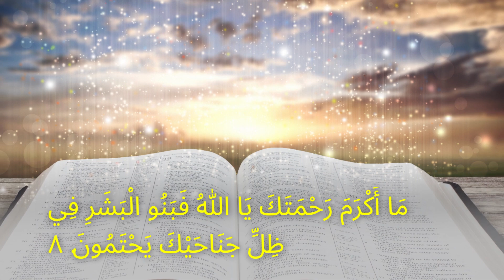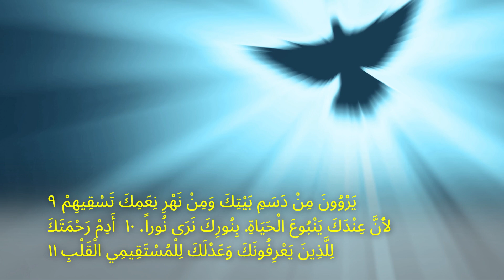كيفية تحويل الظلام إلى نور في حياتك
مزامير ٣٦
١ نَأْمَةُ مَعْصِيَةِ الشِّرِّيرِ فِي دَاخِلِ قَلْبِي أَنْ لَيْسَ خَوْفُ اللهِ أَمَامَ عَيْنَيْهِ. ٢ لأَنَّهُ مَلَّقَ نَفْسَهُ لِنَفْسِهِ مِنْ جِهَةِ وِجْدَانِ إِثْمِهِ وَبُغْضِهِ. ٣ كَلاَمُ فَمِهِ إِثْمٌ وَغِشٌّ. كَفَّ عَنِ التَّعَقُّلِ عَنْ عَمَلِ الْخَيْرِ. ٤ يَتَفَكَّرُ بِالإِثْمِ عَلَى مَضْجَعِهِ. يَقِفُ فِي طَرِيقٍ غَيْرِ صَالِحٍ. لاَ يَرْفُضُ الشَّرَّ. ٥ يَا رَبُّ فِي السَّمَاوَاتِ رَحْمَتُكَ. أَمَانَتُكَ إِلَى الْغَمَامِ. ٦ عَدْلُكَ مِثْلُ جِبَالِ اللهِ وَأَحْكَامُكَ لُجَّةٌ عَظِيمَةٌ. النَّاسَ وَالْبَهَائِمَ تُخَلِّصُ يَا رَبُّ. ٧ مَا أَكْرَمَ رَحْمَتَكَ يَا اللهُ فَبَنُو الْبَشَرِ فِي ظِلِّ جَنَاحَيْكَ يَحْتَمُونَ. ٨ يَرْوُونَ مِنْ دَسَمِ بَيْتِكَ وَمِنْ نَهْرِ نِعَمِكَ تَسْقِيهِمْ. ٩ لأَنَّ عِنْدَكَ يَنْبُوعَ الْحَيَاةِ. بِنُورِكَ نَرَى نُوراً. ١٠ أَدِمْ رَحْمَتَكَ لِلَّذِينَ يَعْرِفُونَكَ وَعَدْلَكَ لِلْمُسْتَقِيمِي الْقَلْبِ. ١١ لاَ تَأْتِنِي رِجْلُ الْكِبْرِيَاءِ وَيَدُ الأَشْرَارِ لاَ تُزَحْزِحْنِي. ١٢ هُنَاكَ سَقَطَ فَاعِلُو الإِثْمِ. دُحِرُوا فَلَمْ يَسْتَطِيعُوا الْقِيَامَ.

Please refer to my channel
MaGenesis @magenesis3633    👍
For more Psalms.

For all your DAILY needs of Nutritional and Healthy Organic Products and Vitamins.

To Enroll... Thank You